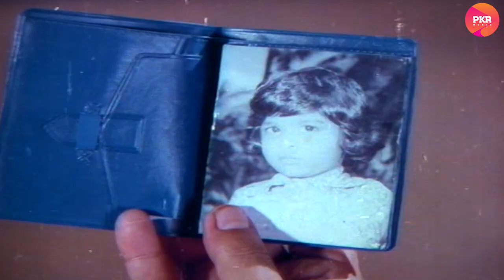ఎంతో అందమైన కుటుంబ సన్నివేశం...||Old Telugu Best Super Scene# PkrWorld